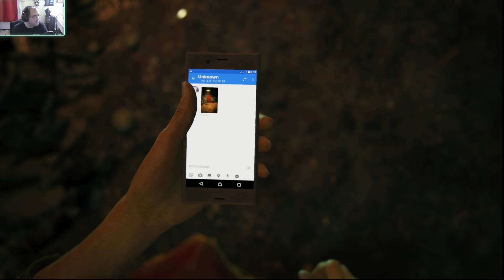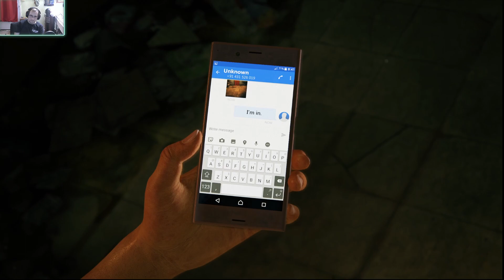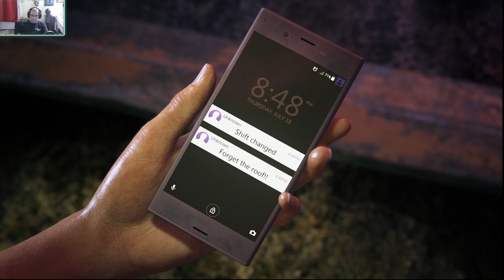Uncharted The Lost Legacy